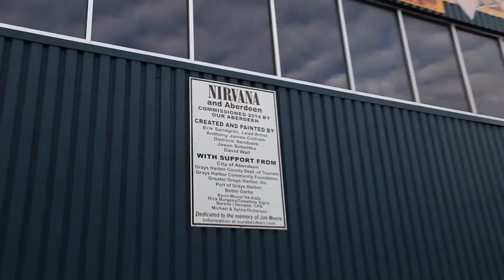Nirvana's "Unreleasable" Album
This interview with Steve Albini was filmed at Electrical Audio in Chicago in December 2017. Steve Albini was the producer on Nirvana's final studio record, In Utero. It was released in 1993. The track listing on In Utero is as follows; Serve The Servants, Scentless Apprentice, Heart-Shaped Box, Rape Me, Francis Farmer Will Have Her Revenge on Seattle, Dumb, Very Ape, Milk It, Pennyroyal Tea, Radio Friendly Unit Shifter, tourette's, All Apologies.

Nirvana's label, DGC / Geffen, did not like the recordings the band did with Steve Albini, ultimately leading to the band hiring R.E.M. producer Scott Litt to remix some of the recordings. In this video, Steve Albini discusses some of the controversy which stemmed from the In Utero recordings.